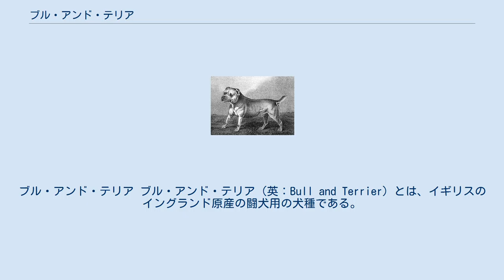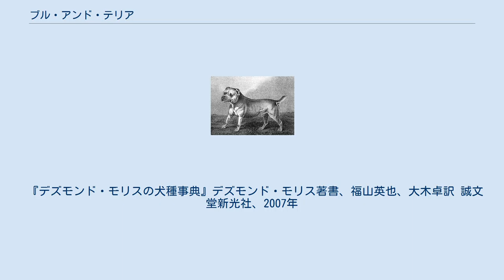ブル・アンド・テリア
ブル・テリア
ブル・アンド・テリア ブル・アンド・テリア（英：Bull and Terrier）とは、イギリスのイングランド原産の闘犬用の犬種である。
日本でも人気のあるブルテリアの原種でもある。
 交配種としてのブル・アンド・テリアは闘犬禁止前からしばしば見られたが、犬種としてのブル・アンド・テリアは闘犬禁止後の1835年ごろに作出された。
オールド・イングリッシュ・ブルドッグと数種のテリアを掛け合わせて作られた犬種で、法の網をかいくぐって闘熊犬（とうゆうけん：クマいじめを行う犬）や犬同士を戦わせる闘犬として使われていた。
見た目はあまりよくなかったが、闘志溢れる勇敢な性格を好む多くの愛好家が存在し、純血種としてのブリーディングが行われていた。
又、闘犬としてだけでなく番犬やペットとしても飼育されていた。
 1850年代になるとブル・アンド・テリアはペットとして飼育するための改良が行われ、ブルテリアに姿を変えた。
その後も少数のブル・アンド・テリアが闘犬として使われ続けていたが、違法闘犬の取締り強化などにより需要が低迷し、1870年代に絶滅してしまった。
 ブルドッグのようながっしりとした体格をしているが、テリアのように小柄ですばしっこい犬種である。
頭部は大きく、マズルは短くアゴの力が強い。
耳は通常垂れ耳か折れ耳だが、断耳して立たせる事もある。
首は太く、脚は長い。
尾は長い垂れ尾である。
皮膚はあまりたるんでいないが引っ張るとよく伸び、コートは硬めのスムースコートで毛色の制限は無い。
中型犬サイズで、性格は忠実で家族には愛情深いが、勇敢で防衛本能が強い。